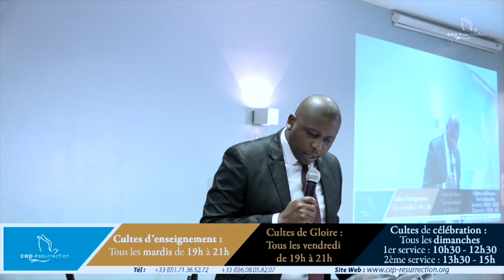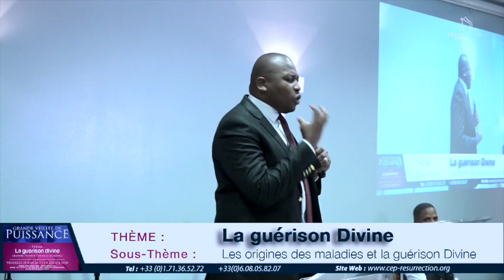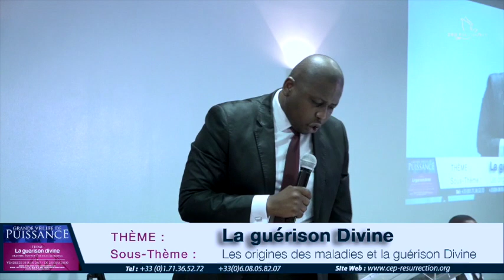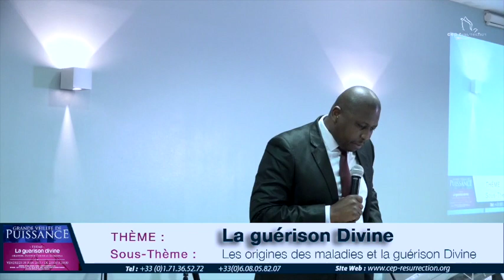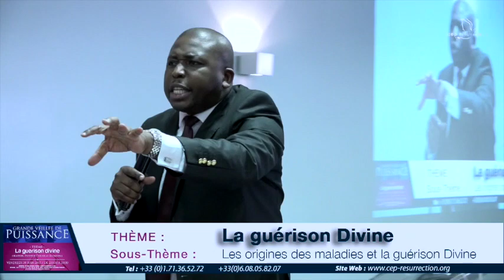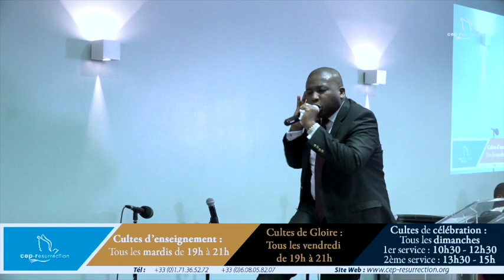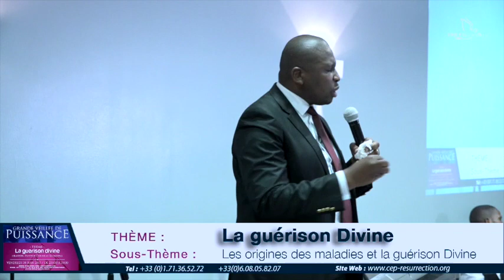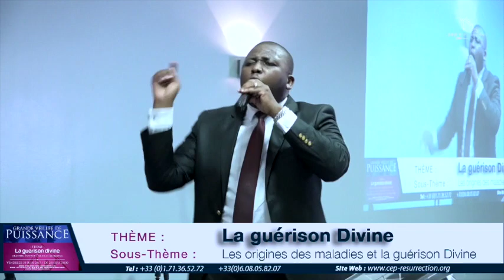Douglas Kiongeka - La guérison divine (1er partie)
Titre : La guérison divine
Sous-titre : Les origines des maladies et la guérison Divine
Orateur : Douglas Kiongeka
Lieu : Villeneuve-le-roi, France
Date : 30/06/2017